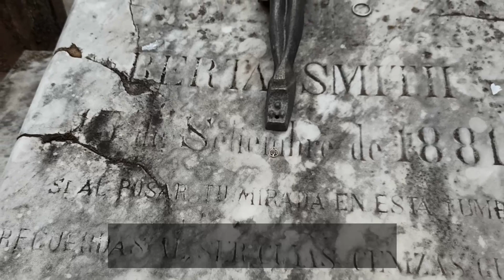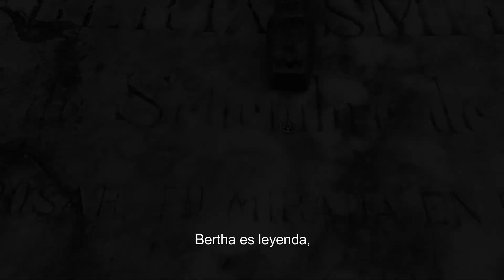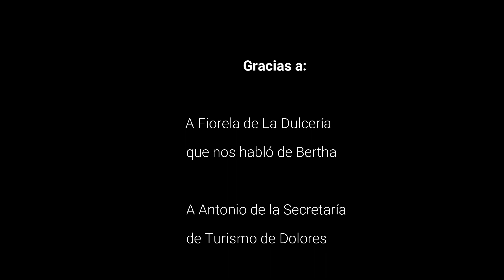LA PATRONA DE LOS AMORES PROHIBIDOS | BERTHA SMITH | DOLORES | PROVINCIA DE BUENOS AIRES | ARGENTINA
13 de septiembre de 1881

"Si al posar tu mirada en esta tumba,
recuerdas al ser cuyas cenizas guarda,
no te detengas, seguid, conocisteis la materia, más el alma nunca".
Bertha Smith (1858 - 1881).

Bertha Smith nació en Hungría pero murió en suelo bonaerense, más precisamente en el primer pueblo patrio: Dolores, Provincia de Buenos Aires, Argentina.

Como muchas mujeres traídas de distintos países de Europa del este, Bertha había llegado a la Argentina con promesas para luego ser obligada a prostituirse.

Todo cambió cuando Bertha se enamoró de Emilio y Emilio se enamoró de Bertha. Pero había un problema: ella era prostituta y él un joven martillero que se codeaba la clase alta dolorense.

"El joven (Emilio) le compró una casa donde cada noche la visitaba. Bertha le hacía escenas de celos diariamente, ya que estaba comprometido con una joven de su misma condición social. Al enterarse del casamiento de su amado Bertha se desconsoló. El día de la boda mientras la novia ingresaba en la Iglesia y sonaban las campanas, en todo el pueblo se escuchó el disparo. La vida de Bertha terminaba trágicamente".

Éste texto se puede encontrar en la tumba de Bertha Smith en el cementerio de Dolores, junto a colitas de pelo, anillos, diges y distintas cosas que las personas dejan en su tumba en forma de agradecimiento a sus pedidos para resolver amores prohibidos.

A 141 años de su muerte desde Historias PBA queremos homenajear a Bertha Smith presentándola como lo que también fue: una poetisa que antes de morir dejó escrito su epitafio. (Volver al principio de la publicación).

Bertha es leyenda, es amor, desamor, una joven arrancada de su país para ser obligada a prostituirse en otro país, como millones de otras mujeres víctimas de la red de trata Zwi Migdal, o ¿un femicidio disfrazado de suicidio por un niño rico? Según el expediente judicial de ese día Emilio fue detenido y luego liberado al "comprobarse" que Bertha se había quitado la vida.
Su tumba siempre tiene flores frescas pero nadie sabe quién las cambia. ¿Serán quizás quienes ven en ella la Patrona de los Amores Prohibidos?

Bertha es muchas cosas que desde Historias PBA estamos empezando a descubrir.

Videos relacionados